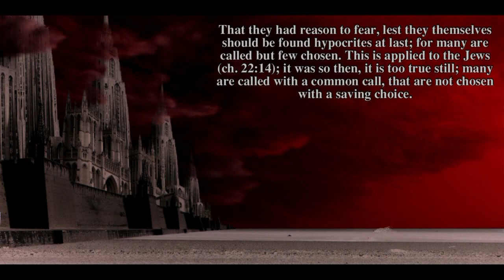Many are Called but few Chosen - Matthew Henry Bible Commentary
Matthew 22:14 For many are called, but few chosen.

Matthew Henry was a 17th and early 18th Century minister of the Gospel in Chester, England, and died in 1714. Quoting Charles Spurgeon: "First among the mighty for general usefulness we are bound to mention the man whose name is a household word, Matthew Henry. He is most pious and pithy, sound and sensible, suggestive and sober, terse and trustworthy. "

Matthew Henry  -  (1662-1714), Calvinist biblical exegete
Matthew Henry was born near Wales on October 18, 1662 and was primarily home-educated by his father, Rev. Philip Henry, and also at the Thomas Doolittle academy from 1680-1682. Henry first started studying law in 1686, but instead of pursuing a career in law he began to preach in his neighborhood.

After the declaration of liberty of conscience by James II in 1687, he was privately ordained in London, and on June 2, 1687, he began his regular ministry as non-conformist pastor of a Presbyterian congregation at Chester. He remained in this position for 25 years. After declining several times offers from London congregations, he finally accepted a call to Hackney, London, and began his ministry there May 18, 1712, shortly before his death.

Henry's reputation rests upon his renowned commentary, An Exposition of the Old and New Testaments (1708-10, known also as Matthew Henry's Commentary on the Whole Bible). He lived to complete it only as far as to the end of the Acts, but after his death other like-minded authors prepared the remainder from Henry's manuscripts. This work was long celebrated as the best English commentary for devotional purposes and the expanded edition was initially published in 1896. Instead of critical exposition, Henry focuses on practical suggestion, and his commentaries contains rich stores of truths. There is also a smaller devotional commentary on the Bible from Henry known as Matthew Henry's Concise Commentary.